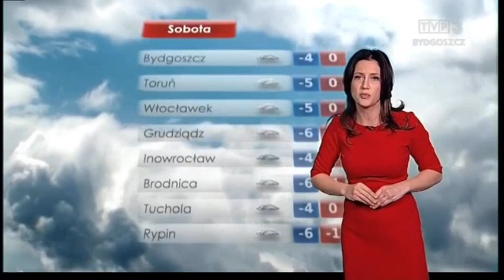Prognoza pogody TVP3 Bydgoszcz 29-30.11.2018